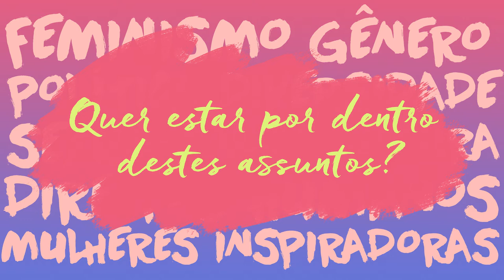Assine a Newsletter d'AzMina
Jornalismo, diversidade, direitos humanos, feminismo, sexualidade, mulheres inspiradoras.
A gente seleciona o melhor conteúdo n'AzMina e no mundo pra você, toda semana no seu email.
Contribua com o jornalismo independente, assine e recomende nossa newsletter!